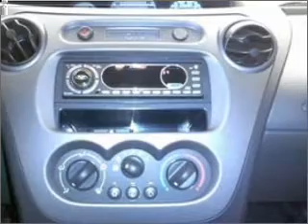2003 Saturn ION - Manhattan KS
Year: 2003
Make: Saturn
Model: ION
Trim: 3
Engine: 2.2 liter
Transmission: 5-Speed Manual
Color: Silver
Mileage: 109
Address:
2312 Stagg Hill Road